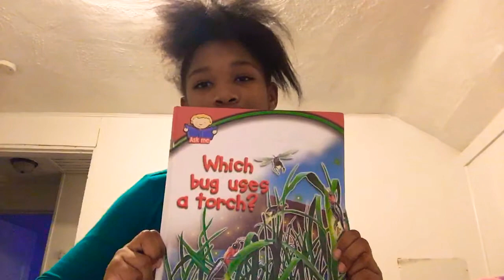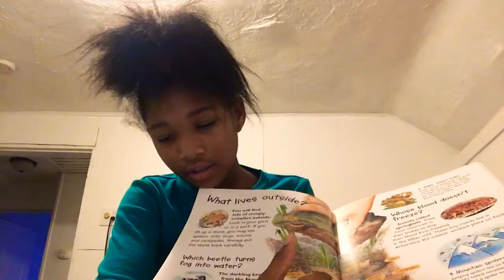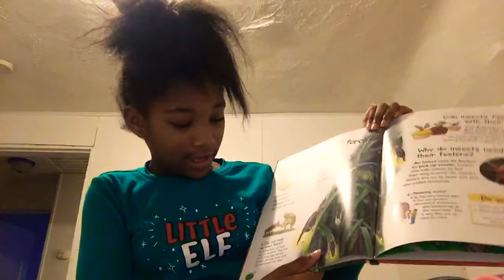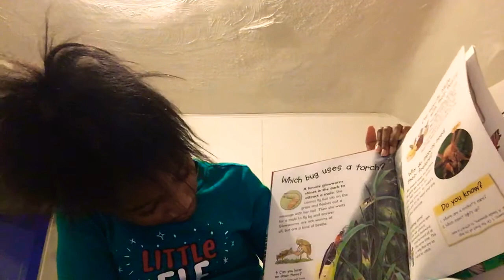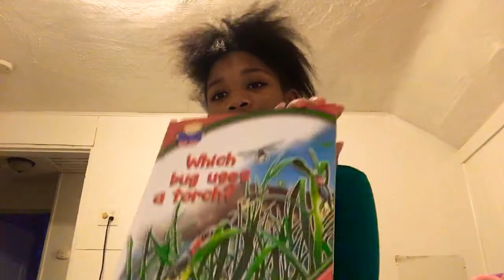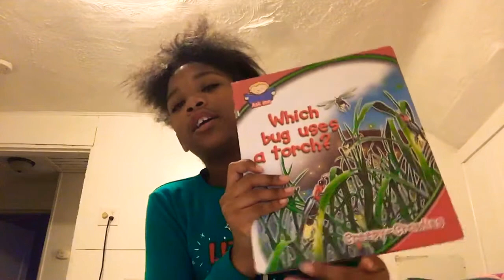Which bug uses a torch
Always love yourself